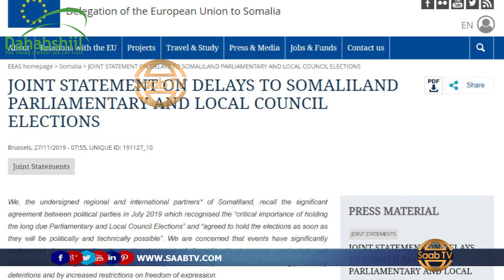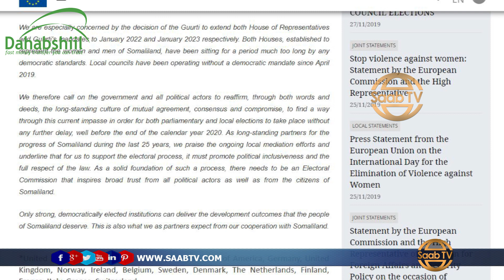Beesha Caalamka Oo War Kasoo Saartay Doorashadda, Muddo-Kordhinta iyo Xadhiga Xukuumadda.